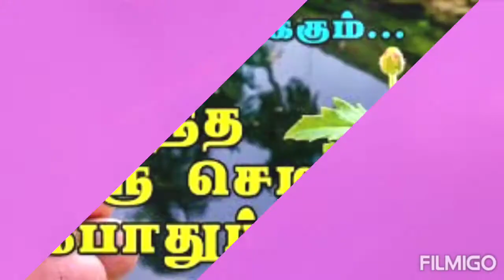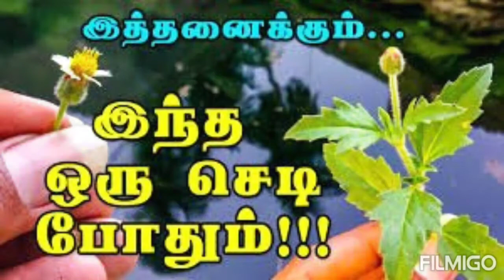அரிவாள்மனைப் பூண்டு, ஜெயந்தி, விஷ கட்டி, விஷ பொட்டி,sida acuta, வீட்டு மருத்துவம்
வீட்டு மருத்துவம் மூலிகை மருத்துவம் இயற்கை மருத்துவம் நல்ல